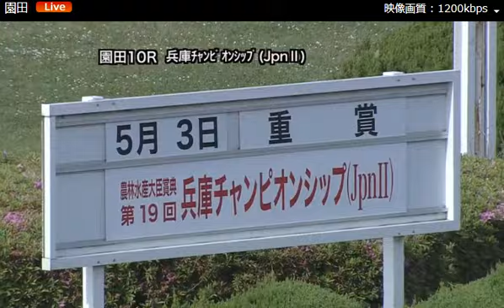兵庫チャンピオンシップ2018 本馬場入場(三宅きみひとアナウンサーの名物あり)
☆兵庫チャンピオンシップ（Ｊｐｎ２）重賞３歳☆
園田競馬　2018/05/03(木)(祝) 　15時55分発走